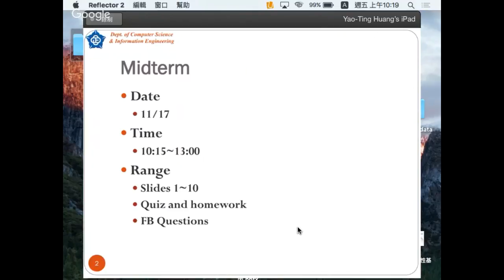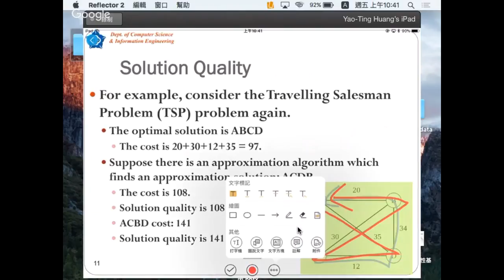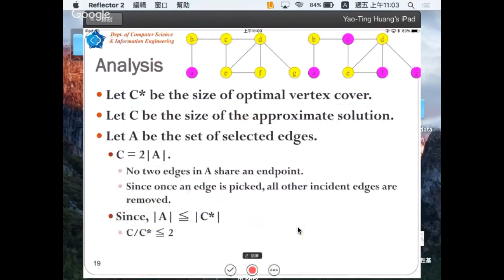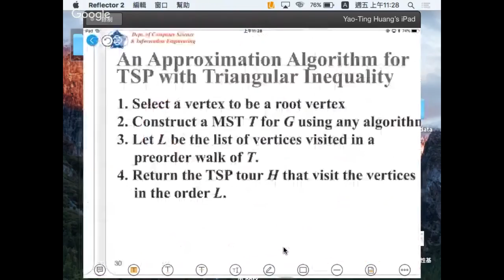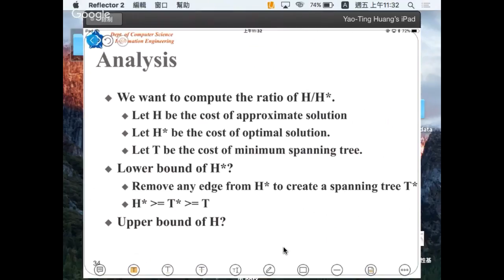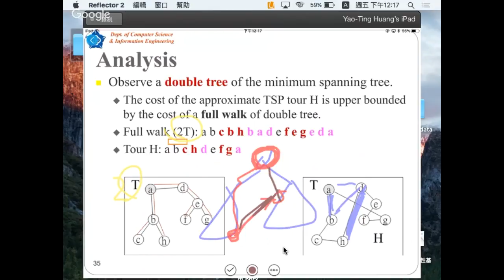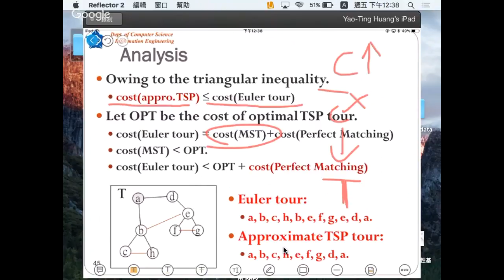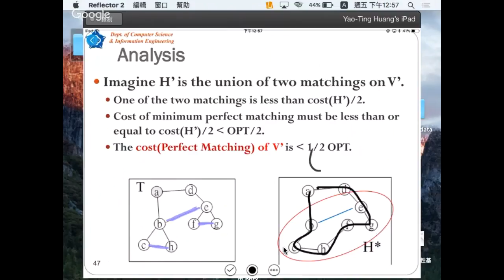20171110 Approximation algorithm